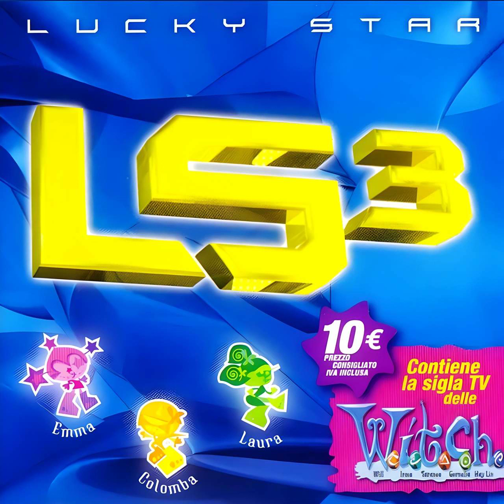Lucky Star - Don't Leave Me (by Laura Pisu)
Track 8 of "LS3" (2006)

Lucky Star were an Italian musical group, formed on December 5, 2003. It is the second Italian band formed entirely in a media way, thanks to the TV program Superstar Tour, produced and broadcast by Italia 1, following the success of Popstars.

The vocal trio formed by Laura Pisu, Emma Marrone and Colomba Pane has to its credit the single ''Stile,'' premiered at the 2003 Italian Music Awards (IMA) show, which was quite successful in sales. The video clip was later broadcast by Italia 1 and heavily programmed on music channels. After a two-year hiatus, a great opportunity comes up for the group in 2005, performing the theme song for the cartoon ''W.I.T.C.H.''. The song is included in the trio's first album ''LS3,'' released in May 2006, containing 10 dance tracks. The album achieved very little success due to the lack of promotion, in fact the only publicity given to the album was carried out by individual band members, who performed in discos throughout the peninsula. Even the release of the song "Day to come" as a launch single, which also included the realization of a video clip, was canceled.

After the group disbanded, all members attempted solo careers. Emma continued her career with the band Mjur, with whom in April 2008 she released an album of the rock-electronic genre, to promote which she would perform at various gigs throughout Italy.
Emma in 2009 presented herself at the auditions of the program "Amici di Maria De Filippi" in which she was admitted. Emma later turned out to be the winner of the competition and currently has two albums to her credit: "Oltre" and "A me piace così" both very successful. Laura Pisu in 2010 appeared in the video clip "Un Colpo All'anima" by Ligabue and has shown interest in returning to singing.